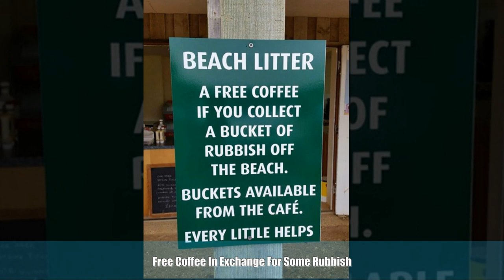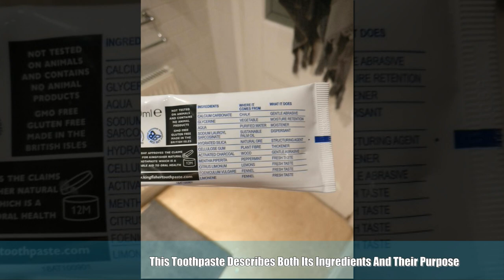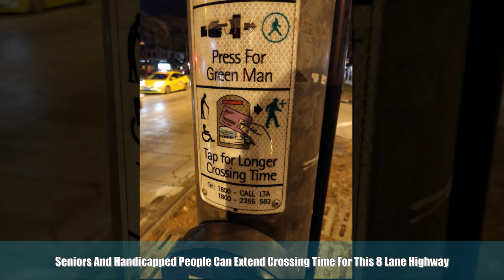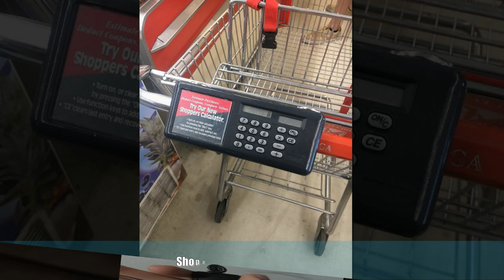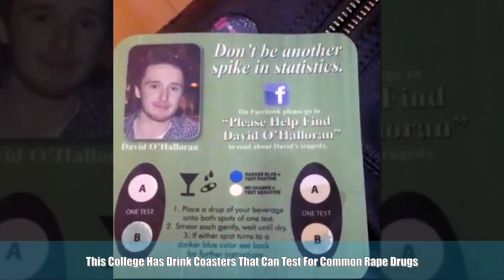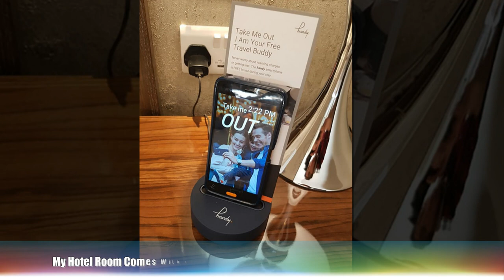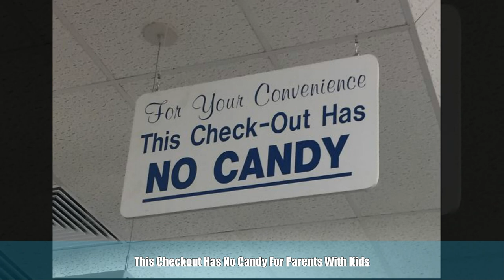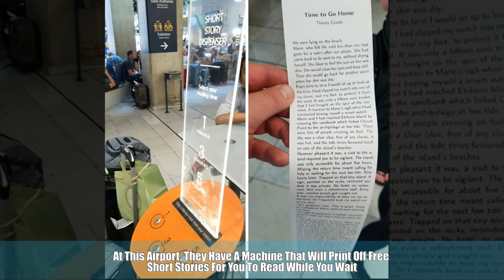Genius Ideas We Can’t Believe Are Still Not Implemented Everywhere